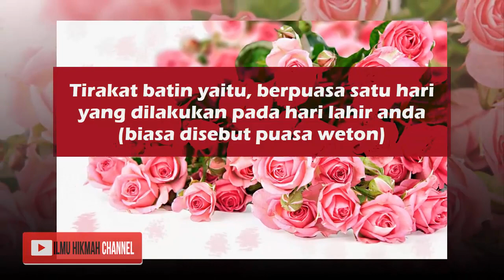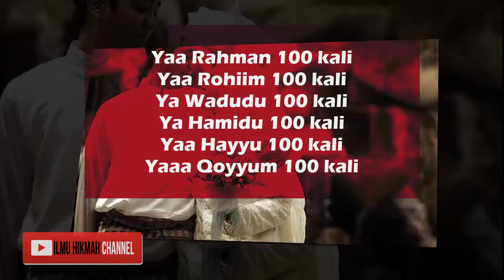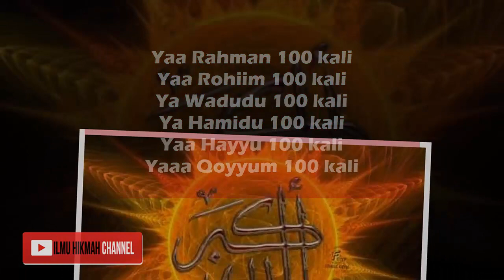Khasiat Asmaul Husna Untuk Pengasihan, Wirid Dan Tata Cara Amalannya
Khasiat Asmaul Husna Untuk Pengasihan bisa anda rasakan melalui wirid asmaul husna untuk mendapatkan jodoh ini. Pengasihan jarak jauh Asmaul Husna secara praktis tanpa harus tirakat bisa anda temukan di sebuah Tasbih Karomah yang berisi energi Nur Karomah termasuk 99 Asmaul Husna yang berfungsi sebagai pengasihan tingkat tinggi. Cara mendapatkan khodam asmaul husna ini diajarkan oleh Kang Masrukhan, Pakar Ilmu Spiritual asal Kudus Jawa Tengah.